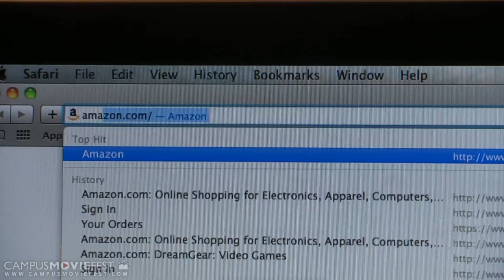The Joke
So there's this guy... The Joke tells the story of a man, his son, and a million pink ping pong balls.

Created by The Little Lebowski Urban Achievers at San Francisco State University in 2010 as part of Campus MovieFest, the world's largest student film festival.

The Joke Cast & Crew :
Ciaran Duffy - Captain
with
Corey Ripplinger
Tyler Ghigliazza
Mike Morgan

More info - CMF Campus MovieFest movie short film festival fest five minutes '5 minutes' 'short film' 'one week' university college coed student 'film festival' 'world's largest' San Francisco State University 2010 '7 days' seven